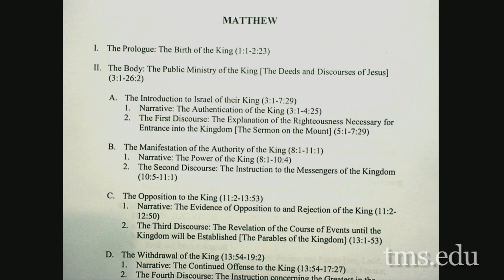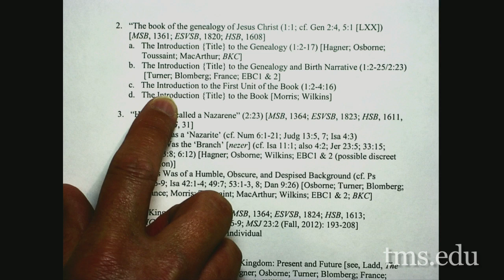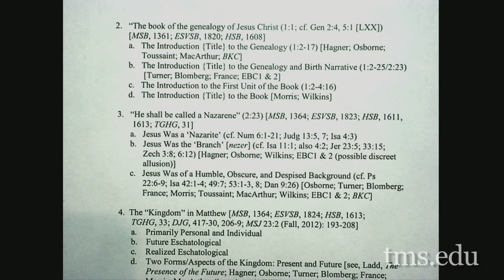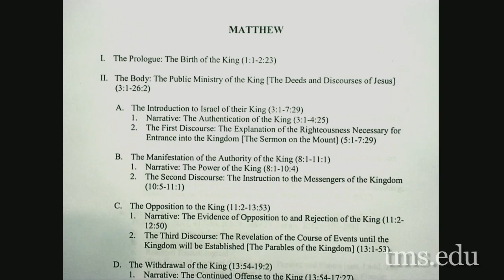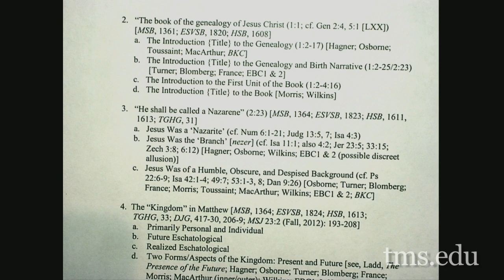New Testament Studies Lecture 08 "Interpretive Problems: Matthew 1-2"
"Interpretive Problems: Matthew 1-2"